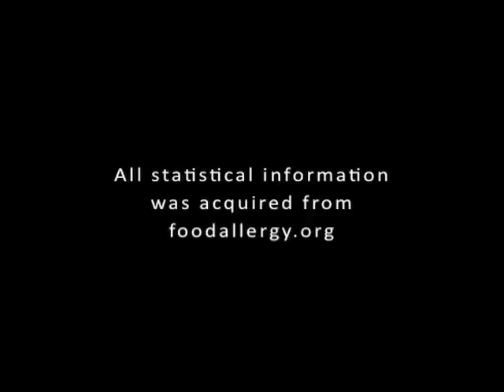P4A: Food Allergy & Anaphylaxis Network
FAAN's mission is to raise public awareness, to provide advocacy and education, and to advance research on behalf of all those affected by food allergies and anaphylaxis.

I was not paid by anyone to make this video.  All opinions are my own.